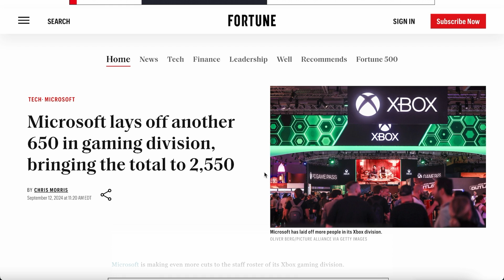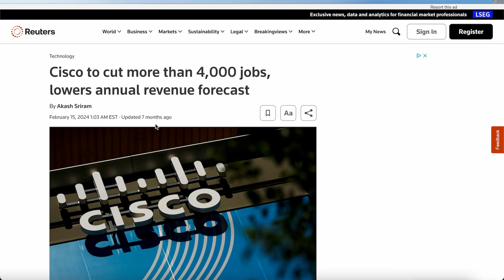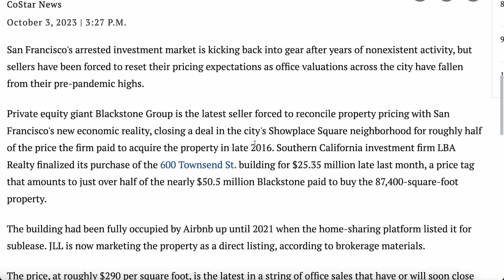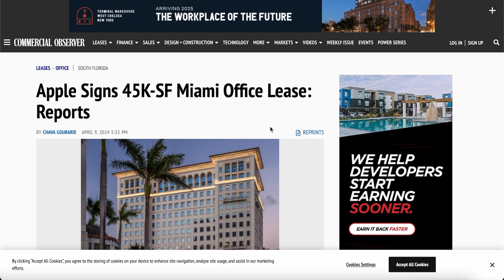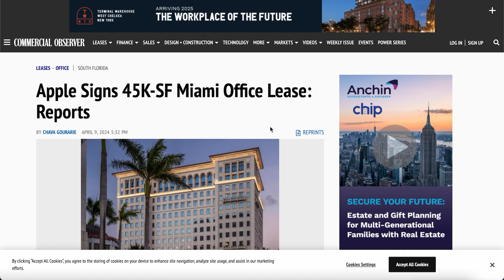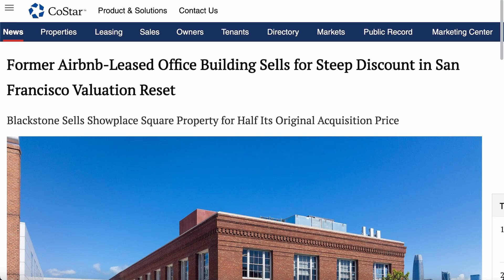Microsoft Fires THOUSANDS of Workers In San Francisco